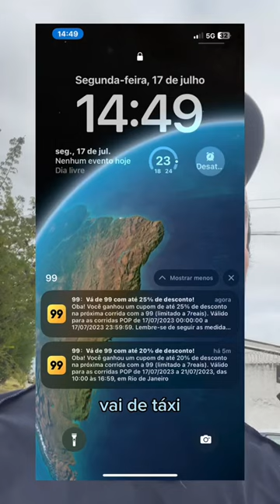kayky Brito criando coragem para Corridinha